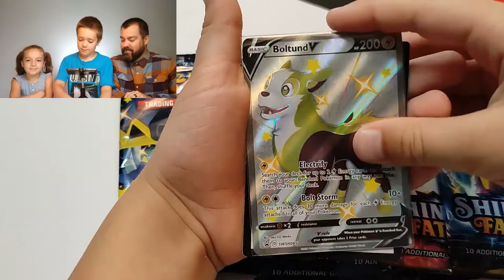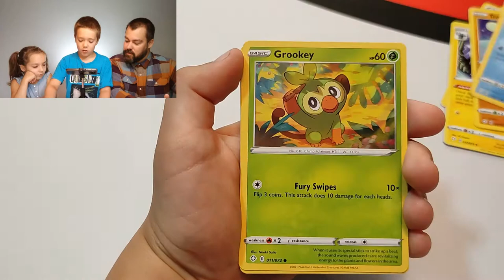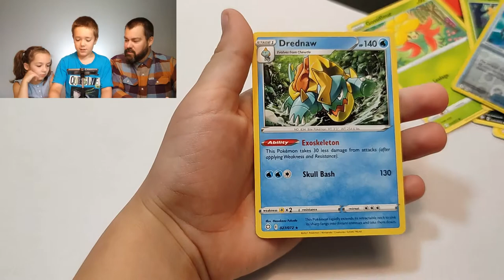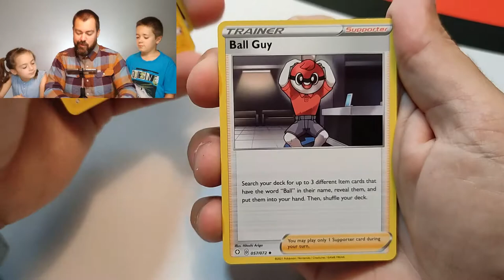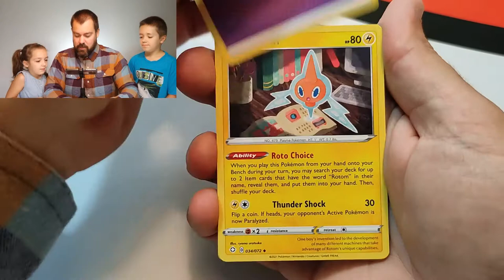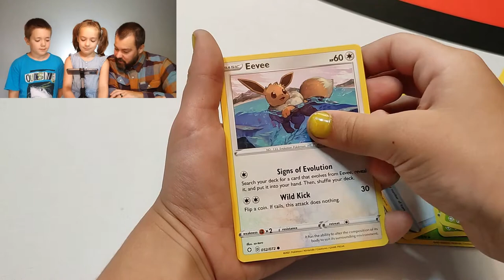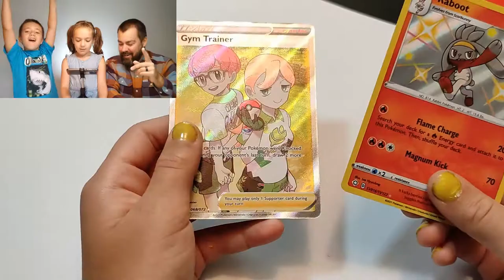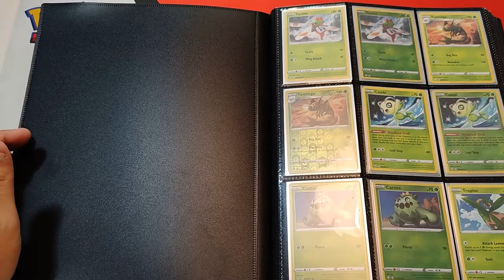ENCORE DU SHINING FATES (Destinées Radieuses) On ne peut plus s'arrêter!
Ouverture de Cartes Pokémon. Ouverture de Cartes Shining Fates (Destinées Radieuses)

Chapitres:
00:00 - Introduction
00:22 - Ouverture Boltund V Tin
05:42 - Ouverture Cramorant V Tin
11:09 - Ouverture Eldegoss V Tin
18:04 - La récolte du jour
18:58 - Masterset Shining Fates